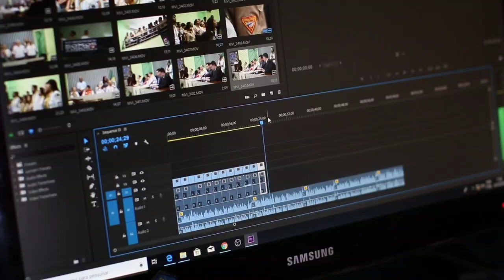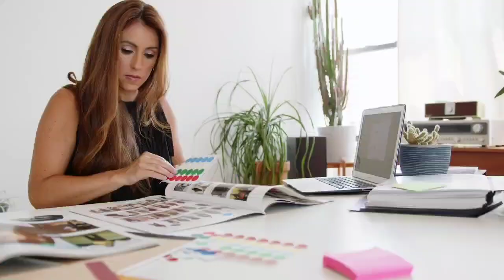Onpassive Big Information All Founder's | Ash Mufareh Sir Update | Onpassive Latest Update Today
✅ 1-  Onpassive Registration Link 👇

✅ 2-👇

✅ 3- 👇

onpassive
onpassive News
onpassive uae
onpassive 360
onpassive Plan
onpassive Live
onpassive A.i
onpassive Dubai
onpassive Letest Updates
onpassive Today's Updates
onpassive Big Updates
onpassive New Updates
onpassive O Connect
onpassive Debit Card
onpassive Kya hai
onpassive Official

Duy Today 👇
digitech 18 inch ring light & stand